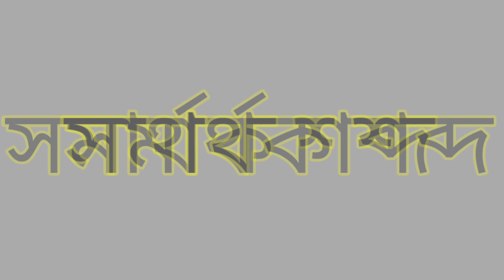Word Meaning of Abortively । Abortively এর বাংলা অর্থ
This is an English to Bangla to Bangla word meaning video. In this video we discussed about the Bangla meaning of Abortively, the grammatical uses of Abortively, with example of this word in details, fully in Bangla. Also tried to cover suitable synonyms and antonyms of Abortively, according to English dictionary.

Abortively Bangla meaning.
Abortively meaning in Bengali.
Abortively বাংলা অর্থ
Abortively বাংলা মানে
Abortively এর বাংলা মানে